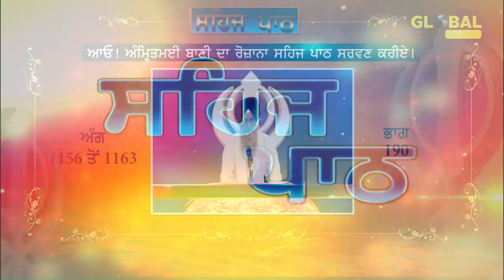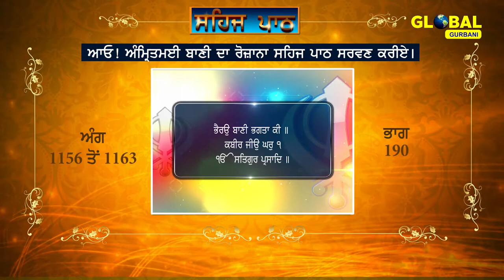Sehaj Path Sri Guru Granth Sahib Ji (Ang 1156 to 1163) Part-190